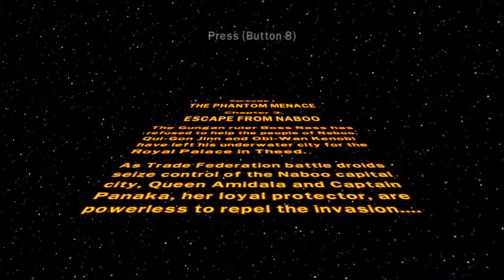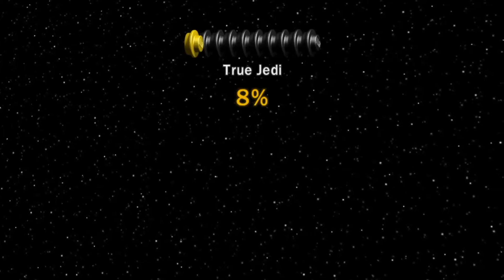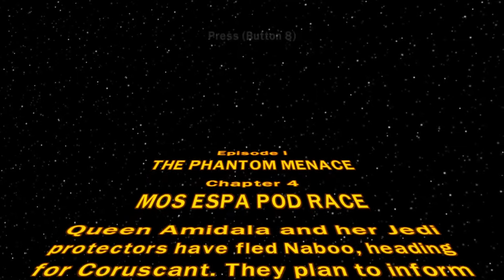STOLEN QUI GON!!! (Lego Star Wars)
this is the 2nd episode of me and Luck playing Lego Star Wars: the complete sage. In this episode we fight over who owns the rights to qui gon jin (it's MT of course) and then we do the Mos Espa Pod Race which is actually pretty hard.

[TIME CHAPTERS]
00:00 Queen Brownshoe
01:17 Stolen Gui Gon!
03:14 Keyboard Aiming
03:57 Mos Espa Pod Race
05:53 Final Lap Loop
10:43 Leaving Tattoine

Doodle King Gaming Lego Star Wars: The Complete Saga for PC. This video of Lego Star Wars: The Complete Saga Gameplay / Walkthrough was recorded in 1080p as a "Let's Play" or LP by Doodle King Gaming.